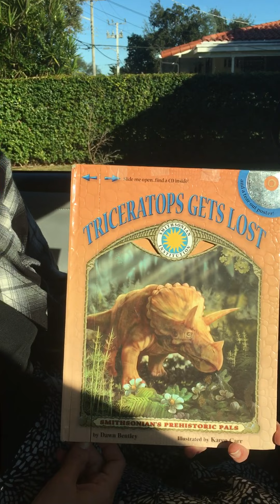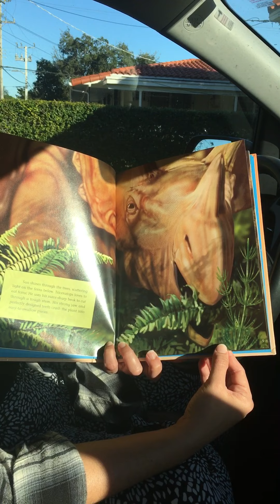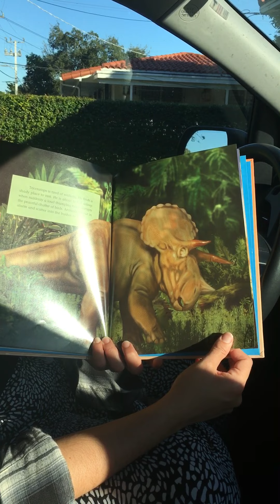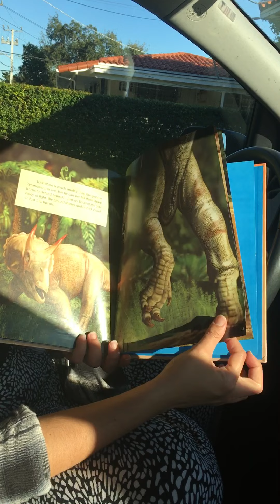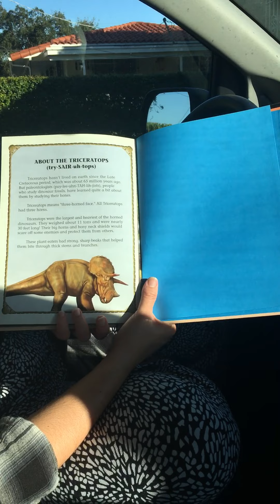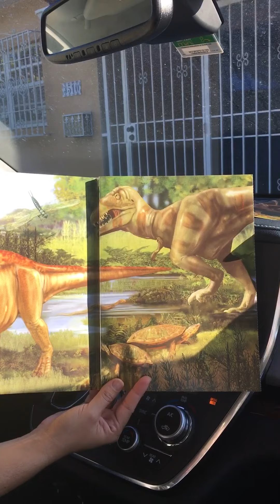Triceratops Gets Lost Read Aloud